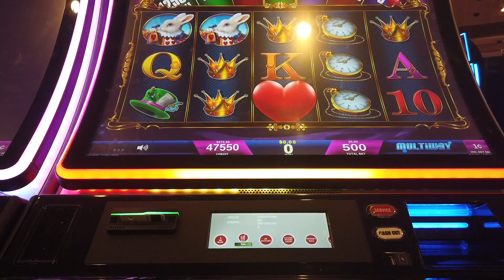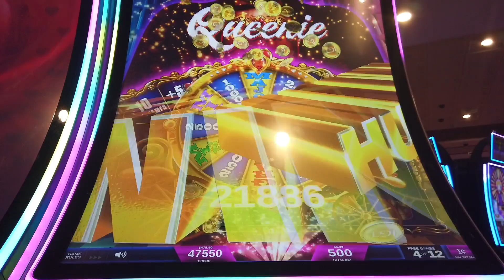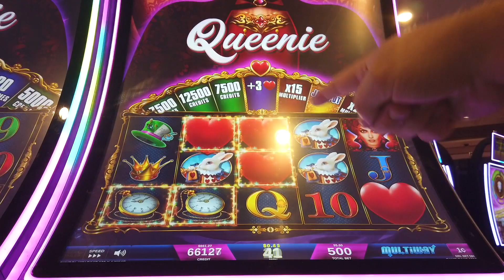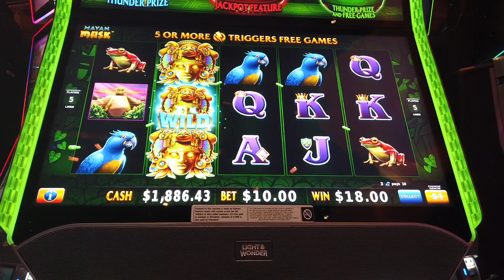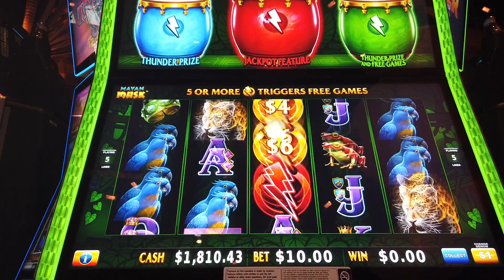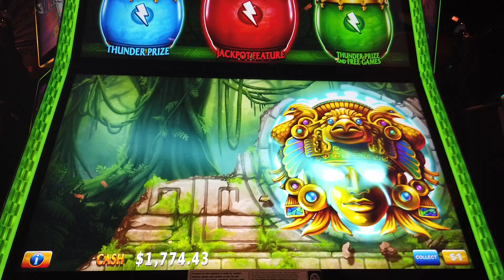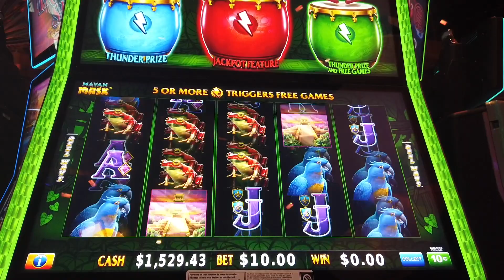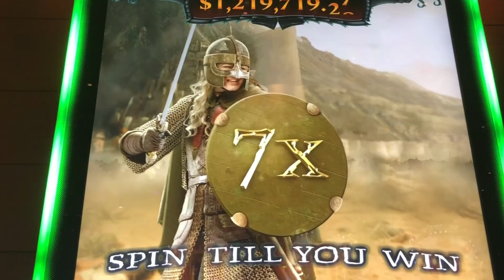I got the MAJOR on Queenie! Then I saw what it Paid!